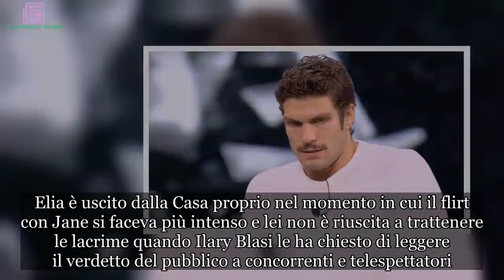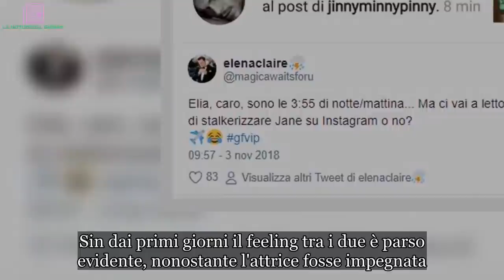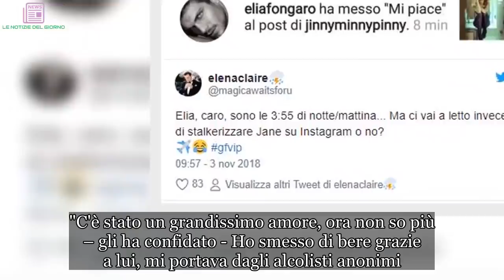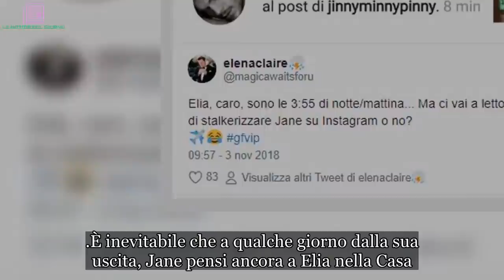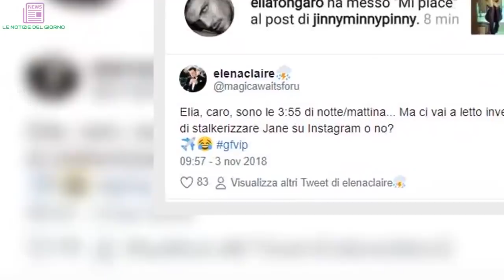GF Vip, Elia è fuori. Ed ecco che fa alle 4 del mattino mentre Jane Alexander è nella Casa | ULTIMI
Elia Fongaro è stato l’ultimo concorrente eliminato dalla Casa del Grande Fratello Vip. Lunedì scorso iI modello ed ex Velino di Striscia la Notizia ha perso al televoto contro Martina Hamdy e Ivan Cattaneo. Un’eliminazione che pochi, lui compreso, si aspettavano e che ha gettato nello sconforto Jane Alexander, l’attrice che proprio nelle ultime settimane era sempre più vicina a lui. Elia è uscito dalla Casa proprio nel momento in cui il flirt con Jane si faceva più intenso e lei non è riuscita a trattenere le lacrime quando Ilary Blasi le ha chiesto di leggere il verdetto del pubblico a concorrenti e telespettatori.

Sin dai primi giorni il feeling tra i due è parso evidente, nonostante l'attrice fosse impegnata. Il fidanzato, Gianmarco Amicarelli, le aveva anche chiesto di sposarlo da fuori la Casa ed è stato a quel punto che, complice l'attrazione per il modello, le sue incertezze hanno preso il sopravvento. Con Gianmarco, però, ha detto di voler chiarire la situazione una volta finito il reality.
Da quando Elia non è più in Casa, Jane ha cominciato a sentire sempre più forte il peso della solitudine. Ha trovato conforto parlando con lo chef Andrea Mainardi, al quale ha raccontato dei suoi momenti difficili, quando ha dovuto combattere contro la dipendenza dall'alcol. "C'è stato un grandissimo amore, ora non so più – gli ha confidato - Ho smesso di bere grazie a lui, mi portava dagli alcolisti anonimi. È una persona splendida. Si è preso la responsabilità di prendersi una donna in casa con un figlio adolescente e ha avuto due palle così...".
A proposito del figlio e della sua reazione al flirt di Jane ed Elia, qualche giorno fa Damiano, 14 anni, ha rotto il silenzio sui social e dimostrato tutto il suo sostegno alla madre. “Mamma, sono con te”, ha scritto il figlio sotto a una bella foto di lui e Jane apparsa sul suo profilo Instagram. Non solo: ha anche cominciato a seguire Elia Fongaro, il modello per cui la madre ha deciso di chiudere la relazione con Gianmarco Amicarelli.
È inevitabile che a qualche giorno dalla sua uscita, Jane pensi ancora a Elia nella Casa. E lui? “Ti aspetterò”, aveva detto a Jane prima di lasciarsi alle spalle la famosa porta rossa e, a quanto pare, anche lui la pensa di continuo. Fongaro non smette di mettere like a delle foto di Instagram dell'account Jinny Minny Pinny, ovvero, il profilo di Jane Alexander. Lo hanno notato gli utenti del social, che hanno ‘beccato’ il modello a lasciare cuoricini sugli scatti dell’attrice alle 4 del mattino, come mostrano i post pubblicati dal sito Bitchyf. In attesa di riabbracciare Jane, dunque, Elia si consola guardando le sue foto. E ha anche iniziato a seguire, sempre su Instagram, il figlio Damiano.

Https: